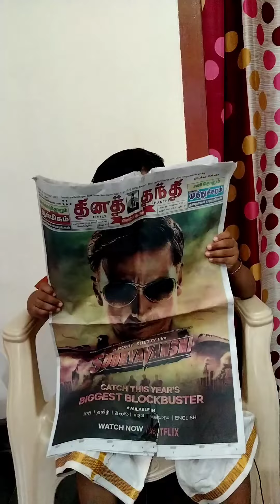Boyfriend da illa girlfriend da🤣🤣🤣/cuteness overload🤣🤣/ /cute /kids/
Hey guys,
This video is made only for fun, and this video is fully overload with cuteness, iam sure you all like it. Plz watch our full video for last reaction.
                                    Varnika